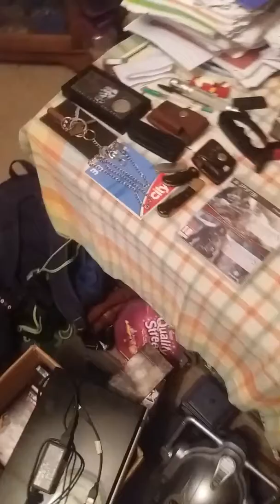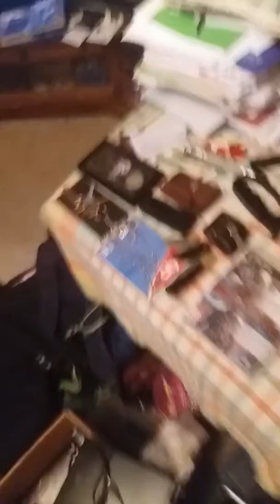Brand names of my lighters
I missed the "nature's way of saying hi" Zippo because I'm giving it to my uncle Nigel